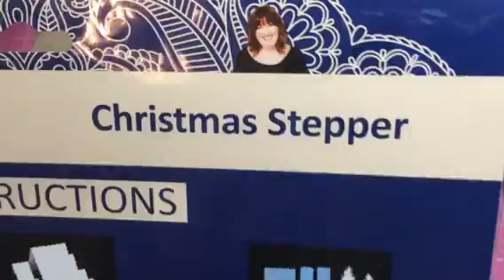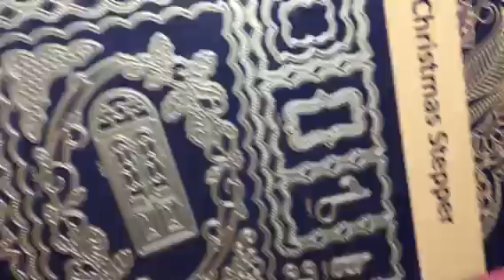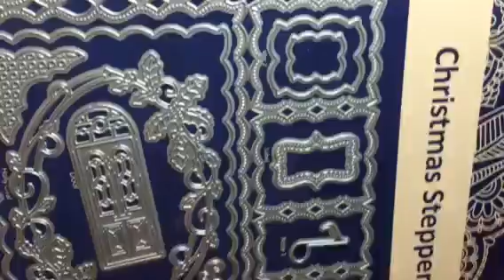Tattered Lace Christmas stepper die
Omg!! Love
Christmas
Tattered Lace